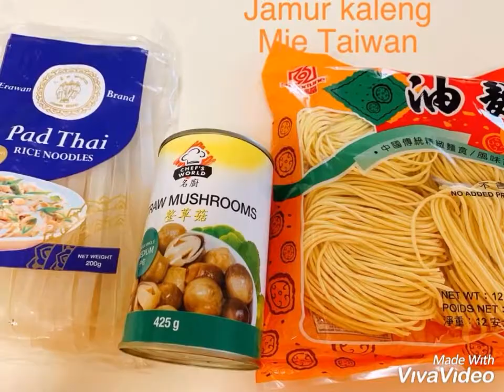Mie Bakso part 2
Catatan NatNat

Hi semuanya
Catatan harian rumahan yang sederhana

-Part 1 Videonya

-Resep Baksonya